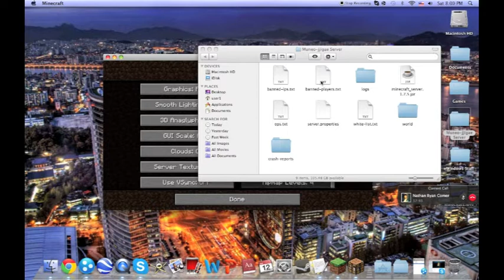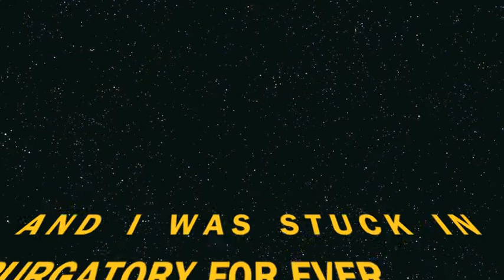The Saturday Night Binge (Gaming with Gamer Overlord)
Just having fun with Gamer Overlord playing some different games.